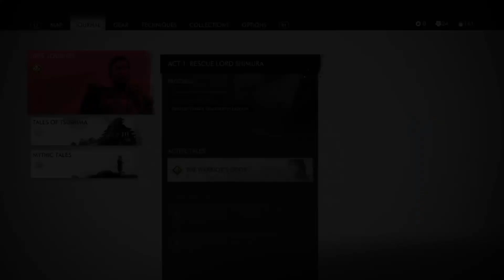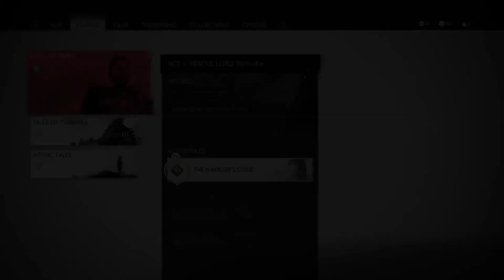Magic Plays Ghost Of Tsushima Part 4